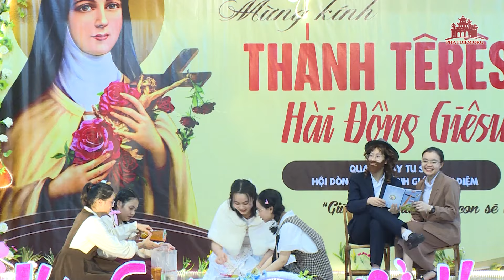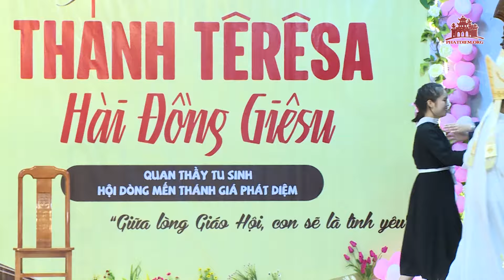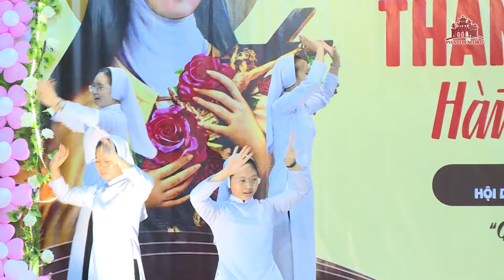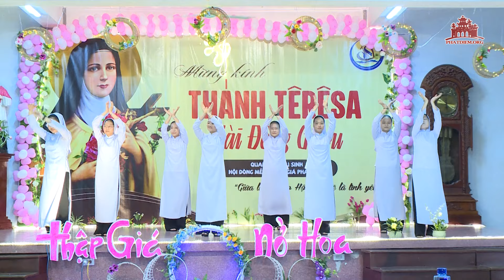Tu sinh MTG Phát Diệm mừng bổn mạng Têrêsa Hài Đồng Giêsu 29.9.2024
Kính chào quý vị đến với kênh Truyền thông của Giáo phận Phát Diệm
XIN KHÔNG TẢI ĐĂNG LẠI, TIẾP SÓNG hay CÔNG CHIẾU TRÊN KÊNH KHÁC ❌